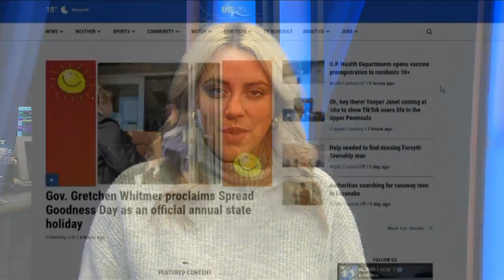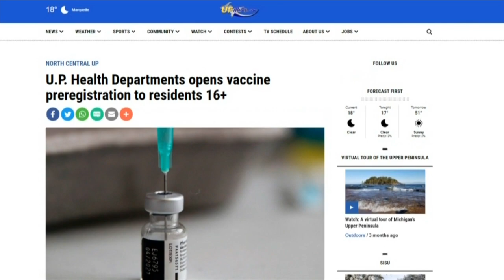COVID 19 VACCINES